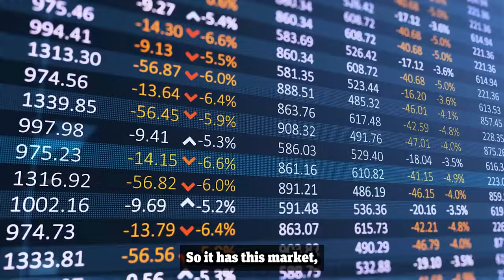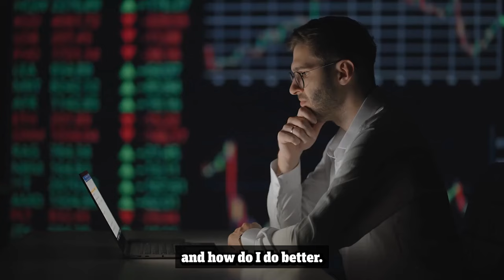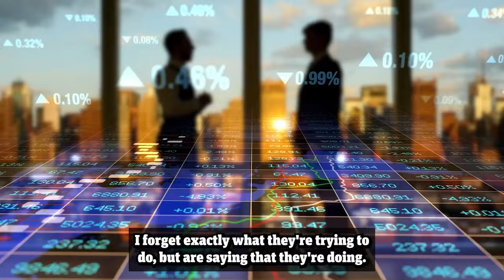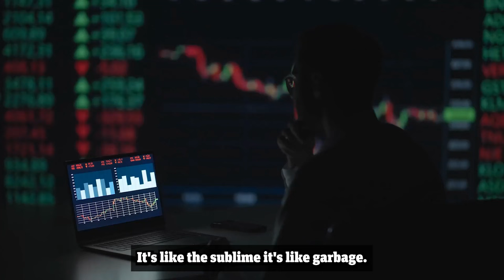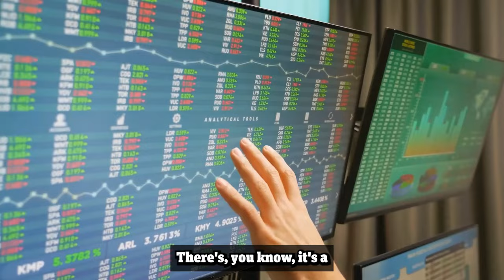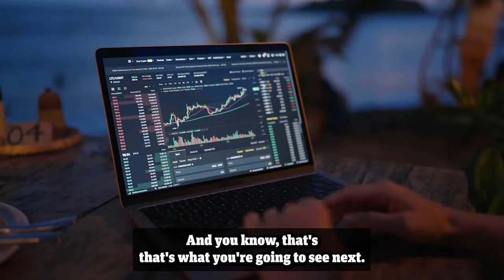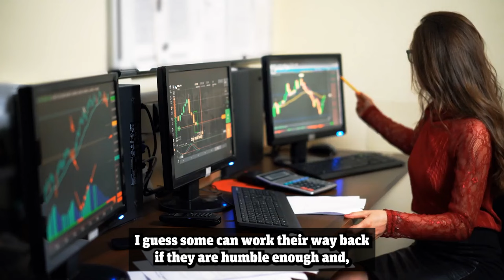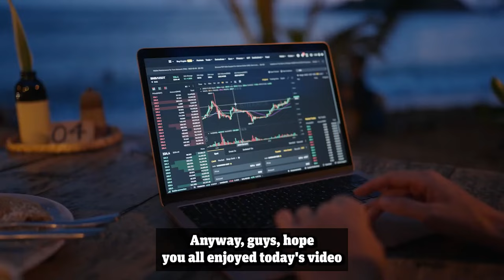"You Will LOSE 99% Of Your Wealth" - Max Keiser Bitcoin 2024 Prediction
Bitcoin ETF's have zero impact on Bitcoin's price trajectory. It's unstoppable and these pump and dump schemes won't affect the transformative process.

This is the latest message from Max Keiser.

Recently, Max and Stacy spoke on the genesis of Bitcoin maximalism, a belief system that emphasizes Bitcoin as the ultimate cryptocurrency. Max and Stacy shared their thoughts on the concept of Bitcoin ordinals and how it relates to the broader cryptocurrency ecosystem.

Furthermore, they talked about Ethereum and other altcoins, exploring the dynamic landscape of digital assets beyond Bitcoin.  Max also highlighted the challenges of navigating bull markets compared to bear markets, emphasizing the importance of resilience and conviction in the face of volatility.

However, make sure to stay until the end of the video, where Max Keiser reveals key mistakes Bitcoiners make during a bull market.

About Max Keiser:

Timothy Maxwell Keiser is an American broadcaster and film maker. He hosted Keiser Report, a financial program broadcast on RT that featured heterodox economics theories. Until November 2012, Keiser anchored On the Edge, a program of news and analysis hosted by Iran's Press TV.

"We're Only Months Away From Seeing A TOTAL Collapse" - Max Keiser Bitcoin Prediction